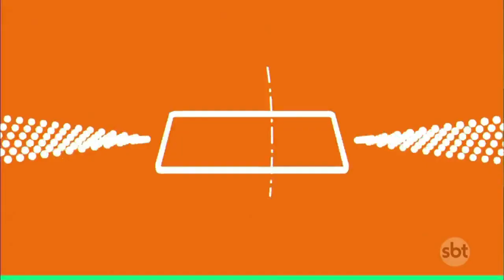PÍCARA SONHADORA • ENCERRAMENTO DO CAPÍTULO 051 • REPRISE • 08/05/2023